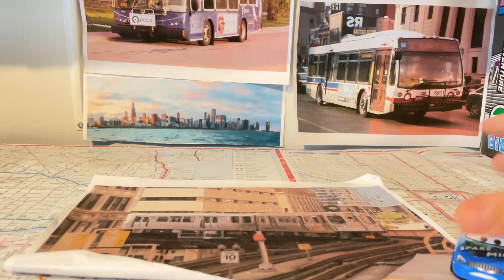Mattel Pixar Cars 3 Ernie Gearson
Happy Birthday “Sparemint 93”!!! I hope you have a wonderful birthday today! Cars 3 Ernie was one of the returning Characters from Cars 1 along with Floyd, Dirkson, Darren, Murray, Ponchy, Todd and Ralph with newer looks and models! Cars 3 Ernie Gearson did appear in some races in Cars 3 before Nick took over along with several Next Gens before McQueen’s iconic crash. Hopefully I can get Nick and review him and Compare him with Cars 1 and 3 Ernie this summer!